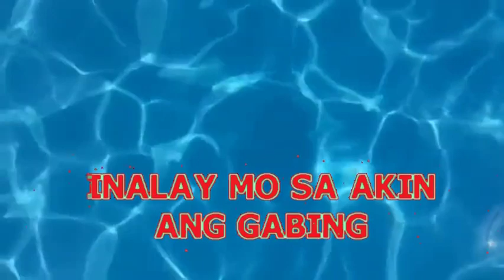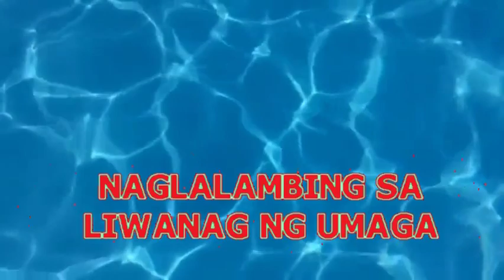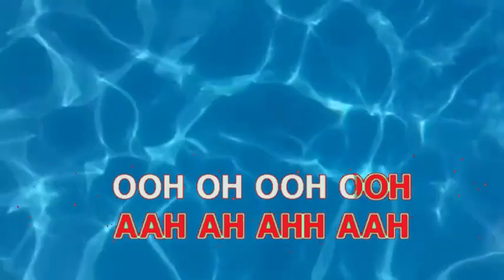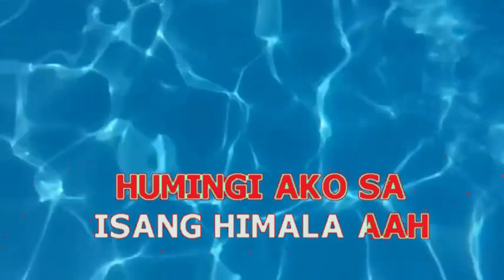HIMALA - RIVERMAYA KARAOKE MUSIC BOX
Lyrics
Pangarap ko'y
Makita kang
Naglalaro sa buwan
Inalay mo
Sa akin ang
Gabing walang hangganan
Hindi mahanap sa lupa ang pag-asa
Nakikiusap na lang
Himala kasalanan bang (kasalanan bang)
Humingi ako sa langit ng
Isang himala kasalanan bang (kasalanan bang)
Isang himala
Pangarap ko'y
Makita ang
Liwanag ng umaga
Naglalambing
Sa iyong mga mata
Di mahagilap sa lupa ang pag-asa
Nakikiusap sa buwan
Isang himala
Humingi ako sa langit ng (humingi)
Isang himala (isang himala kasalan bang)
Isang himala